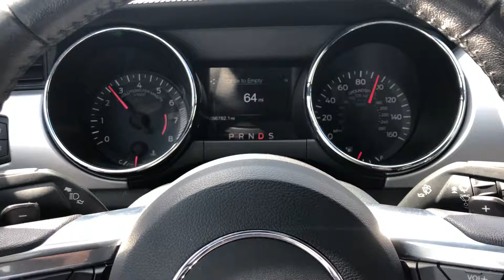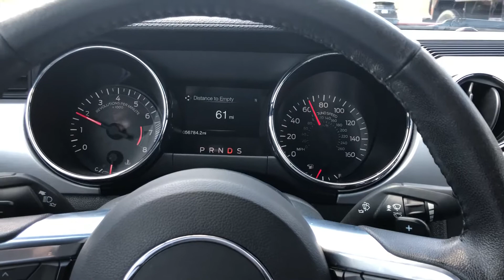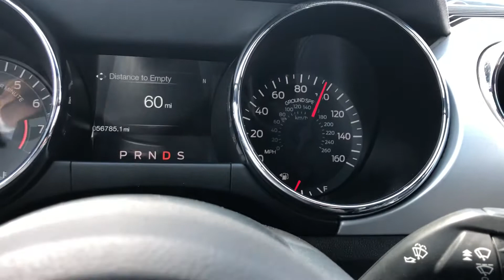Mustang joy ride